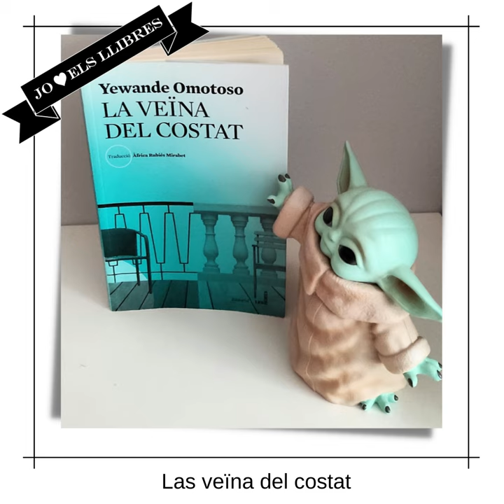Lectures del mes de Novembre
🖤 Una taca de sang
🖤 La veïna del costat
🖤 Sota la mar salada
🖤 Navidades trágicas
🖤 Els culpables